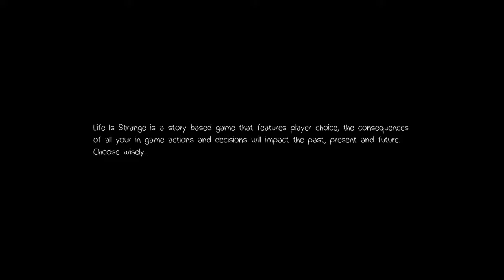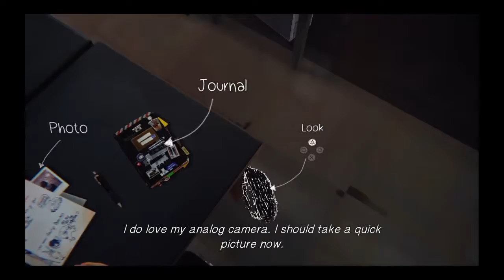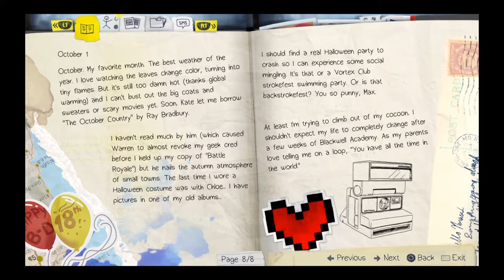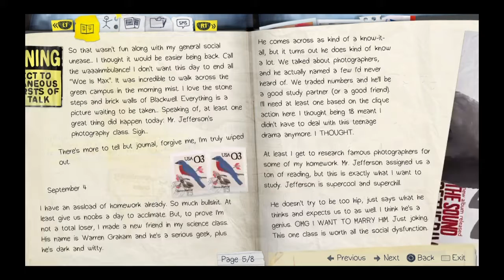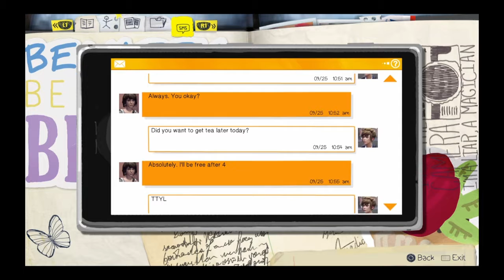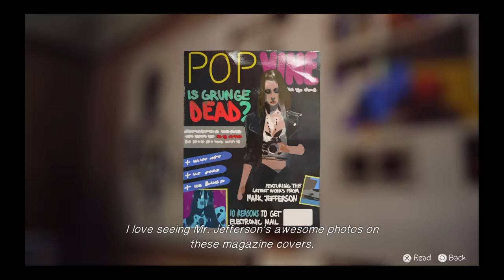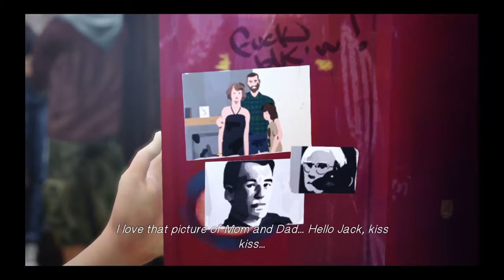Let's Play Life is Strange EP 1: But is it Really?!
Not my favorite title, but I had a copy of it. That aside we are stuck with Max and her adolescent complaints as we are thrown into a loop of drugs, murder, abuse, and music that I myself am not to fond of. Enjoy her decent into the dark underworld of a seemingly quiet small town. As always, thank you so much for your support!